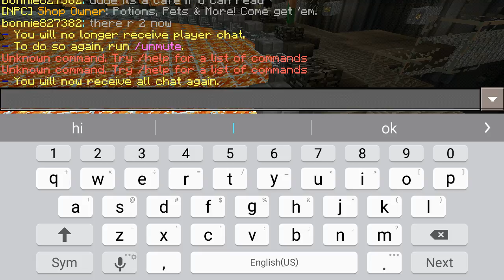Minecraft Survival Games Episode #6 I am In A Pickle 🍆